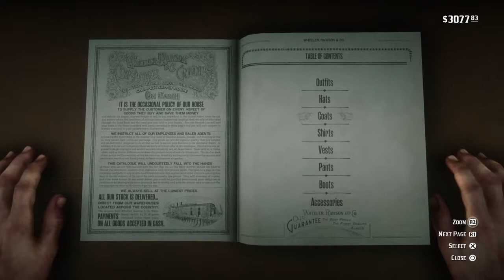Red Dead Redemption 2: Rain Reviews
I review a game that has had the gaming community waiting on it's heels for years, Red Dead Redemption 2 is the heavily anticipated sequel to the phenomenal Red Dead Redemption and Rockstar's baby of a project.  Does it hold up to the hype?  That is what I look into and pay attention to in this game.